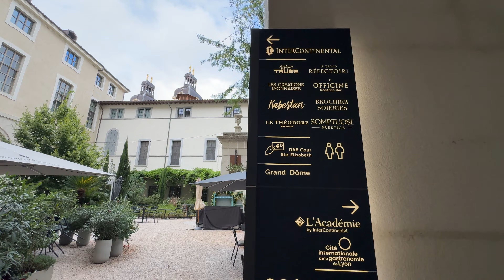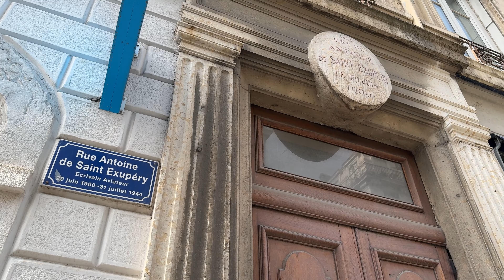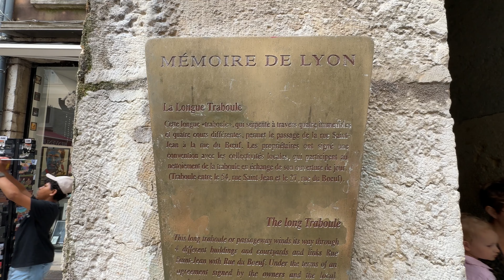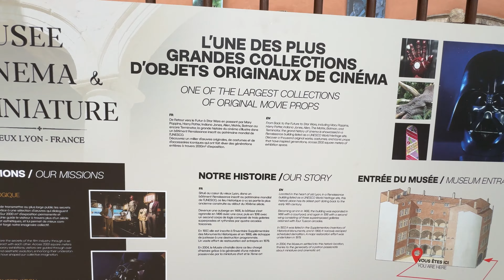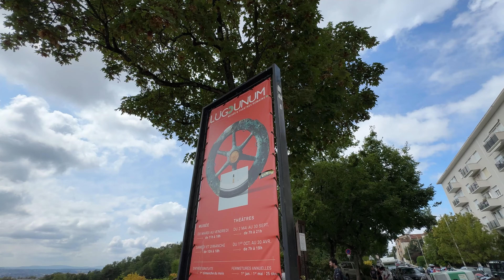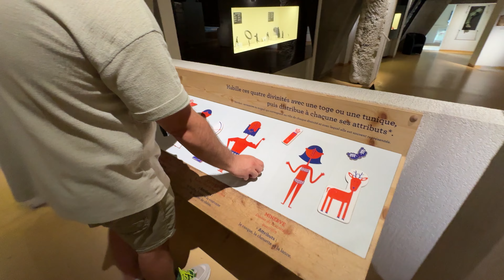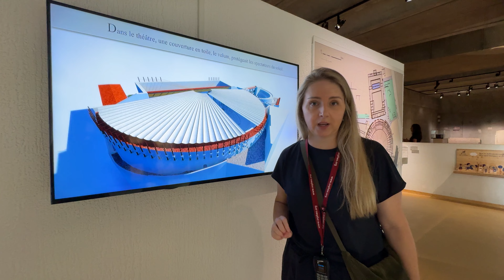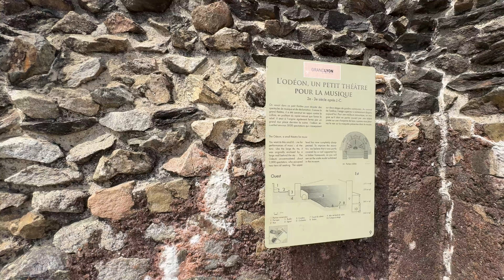O QUE FAZER EM 1 DIA EM LYON | ROTEIRO NA LINDA LYON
Lyon é a 3ª maior cidade da França com muita história e curiosidades que vamos te contar nesse roteiro de 1 dia!

Começamos pela principal praça de Lyon, a Place des Terreaux onde ficam locais importantes da cidade, como a prefeitura de Lyon (Hôtel de Ville de Lyon), a linda fonte Bartholdi e o Museu de Belas-artes de Lyon.

Logo ao lado você estará na Rue de la République, a principal rua da cidade, bem no centro, onde há várias lojas, restaurantes e o Palais de la Bourse que hoje é um centro de convenções!

Visitamos o Grand Hôtel-Dieu, antigo hospital que se transformou em uma galeria com restaurantes, hotel, lojas, arte, local para descanso e apreciação!

A Place Bellecour é onde está a estátua equestre do Louis XIV que foi Rei da França, é a maior praça da cidade e uma das maiores da França.
Nos fundos da praça está a estátua do escritor e aviador Antoine de Saint-Exupéry e sua maior criação o Pequeno Príncipe!
A rua ao lado leva o nome do escritor também pois ali fica o prédio que ele nasceu, e o nome do aeroporto de Lyon também foi em sua homenagem: Aeroport de Lyon Saint Exupéry.

Na Place des Célestins está o Teatro de Lyon onde há programação o ano todo!
E nas primeiras semanas da primavera essa praça fica ainda mais linda com suas belas flores!

Os 2 rios que passam na cidade de Lyon são:
Rio Rhône e Rio Saône.
Há passeios de barco e passear pelas margens deles, e pelas passarelas e ruas que os atravessam é incrível!

O bairro que você precisa visitar para poder viajar no tempo e conhecer a comida típica de Lyon - nos Bouchons lyonnais - a Vieux (velha) Lyon.

É na velha Lyon que estão as Traboules, passagens secretas entre prédios que eram usadas para a passagem da seda e como esconderijo durante as guerras.

Os irmãos Louis e Auguste Lumière que são de Lyon, fundaram o cinema e o Musée Cinema et Miniature vai te encantar. €16,90 por pessoa, e no 1º domingo do mês é gratuito!

Lyon é a capital gastronômica da França, e aqui nasceu e viveu o grande chef Paul Bocuse, e há o seu restaurante estrelado e 4 brasseries para você se deliciar!

A Cathédrale Saint-Jean com seu lindo relógio astronômico, não deixe de conhecer e suba com o funicular ou a pé até o ponto mais alto de Lyon, a Colina de Fourvière onde fica a linda Basilique Notre-Dame de Fourvière e o mirante para ver Lyon do alto!

Logo ao lado visite o museu e os teatros romanos:
Lugdunum Musée et théâtres romains!
Para entrar no museu, o valor é €4 e há áudio guia em português. Vale muito a pena! E nos teatros a entrada é gratuita!

Além de todos esses locais incríveis de Lyon, há mais 2 que devem entrar no seu roteiro:
Jardin des Curiosités e o Parc de la Tête d’Or.

O seguro viagem é obrigatório para a Europa de até pelo menos 30 mil euros, então já adquira o seu por esse link com desconto:

Estar conectado na sua viagem é muito importante, então adquira o melhor chip e ainda com desconto por esse link:

Nos acompanhe pelo nosso Instagram também: @conexaobonjour 🤩

Todo domingo uma nova aventura e novos lugares!

Flávio, Simone e Vick.